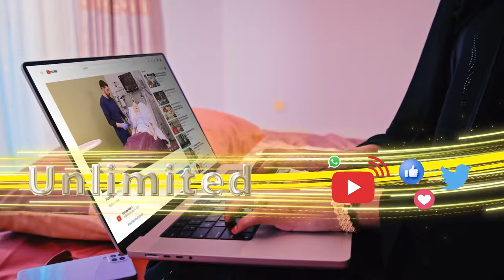Waa kuma madaxweynahii Iran ee ku geeriyooday shilka diyaaradeed.